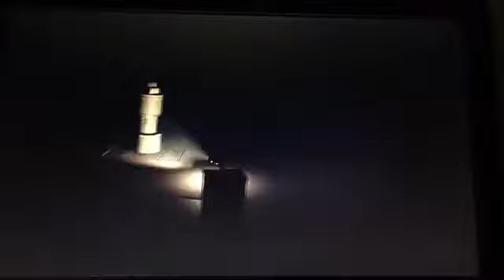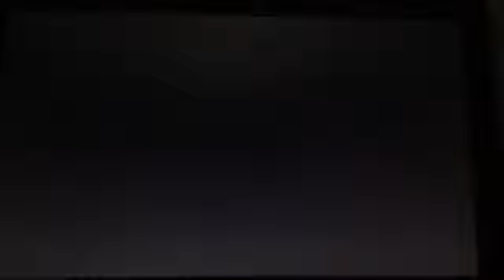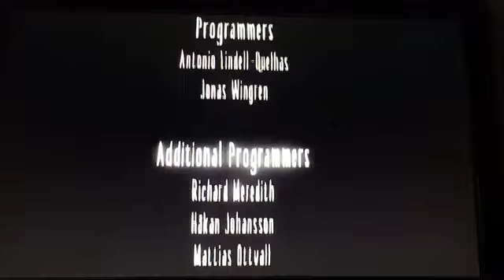Little nightmares| The residence | part 2 Final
In this video we complete the final chapter of the DLC